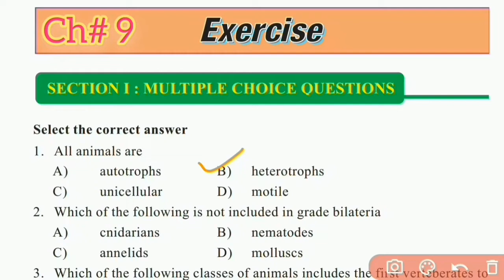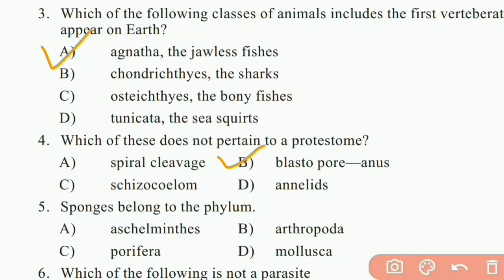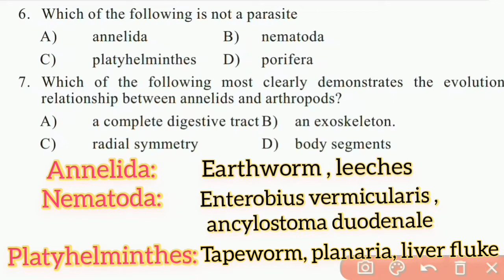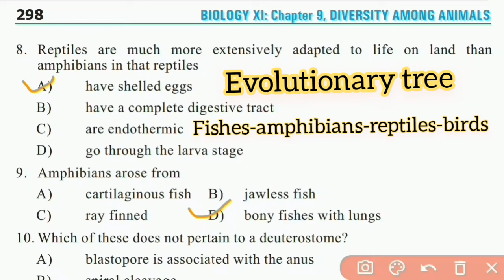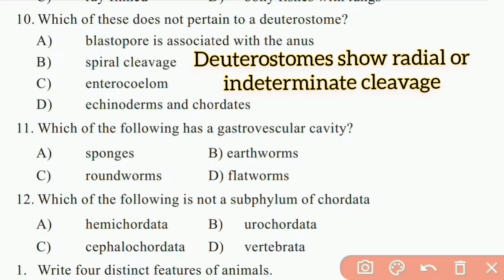Federal board bio class 11 chapter 9 exercise mcqs | Diversity among animals exercise mcqs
This video is about exercise mcqs of chapter 9
Diversity among animals, one of the most toughest chapters. Watch complete video to crack these questions with concept.